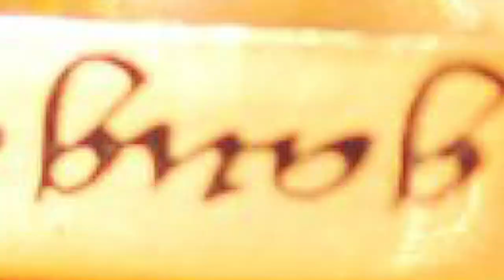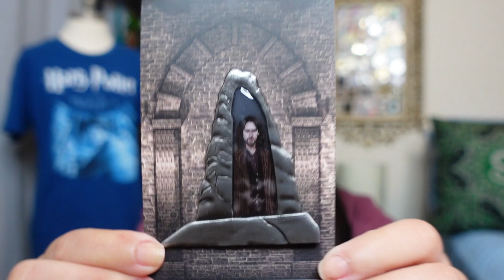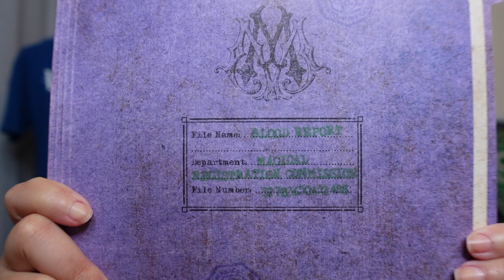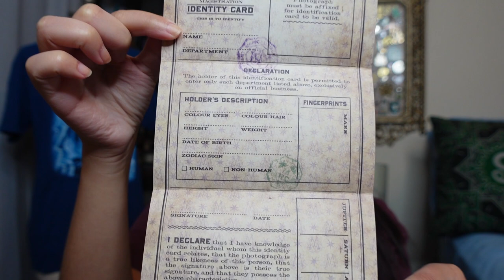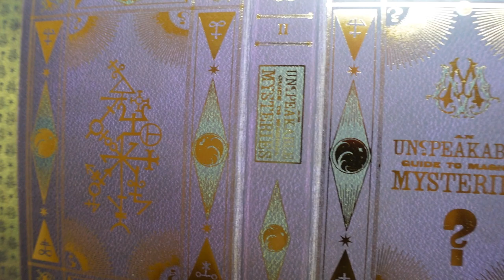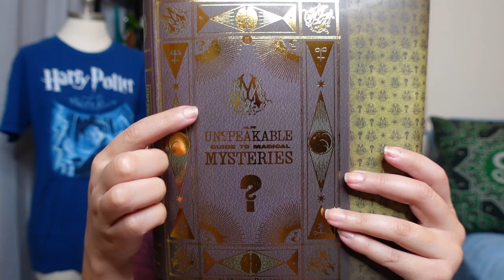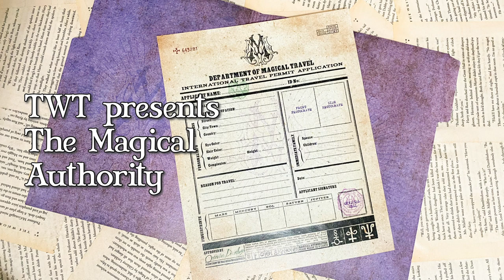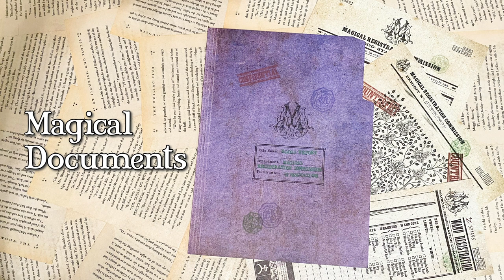THE WIZARDING TRUNK UNBOXING ⚖ | The Ministry | Brittany's Magic Trunk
OWL POST DELIVERY! It's time for the next Owlery unboxing from The Wizarding Trunk! This month's theme is The Ministry! Will this hold up to the last bi-monthly box? We will see what items come from the Harry Potter movies, books and Wizarding World!

⁂ Chapters:
Special Message - 00:15
Unboxing - 00:36
Message from TWT - 20:10
Cheat Sheet - 21:01
Favorites/Least Favorites - 23:40
Outro - 25:37

♫ All music and sound effects are purchased with licenses.